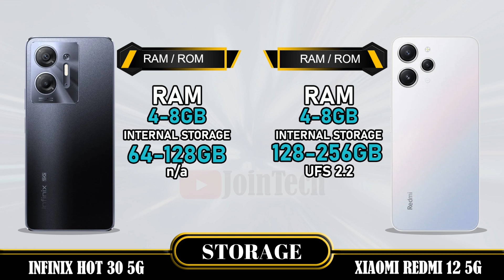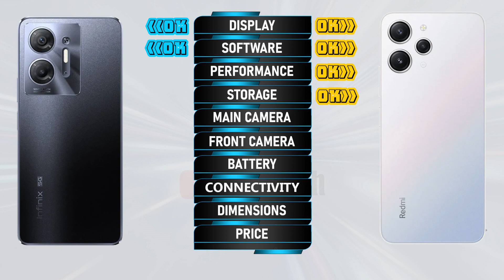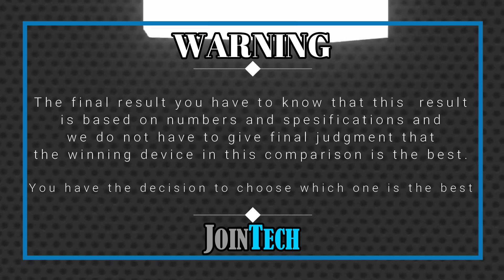Decoding the Superiority! Infinix Hot 30 5G vs Xiaomi Redmi 12 5G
Infinix Hot 30 5G vs Xiaomi Redmi 12 5G | Comparison | Review | Unboxing | Price | Antutu Score
We provide a detailed first look at the Infinix Hot 30 5G, including hands-on specifications and features. The data is sourced from the manufacturer's laboratory, and the actual data may differ due to test environment conditions. You can find the specs and unboxing information for the Infinix Hot 30 5G in our comparison review. Share your first impressions and any tests you conducted in the comments section, especially when comparing it to the Xiaomi Redmi 12 5G. Please note that any Google data used in this video is purely for illustrative purposes, and we cannot guarantee the accuracy (100%) of the information presented.
🔔 Turn on the bell for new upload notification 🔔
Please To:
Hello there,
For smartphones around $100:
For smartphones around $150:
► Video Content :
00:00 Intro
00:21 Best Display?
01:20 Best Software?
01:35 Best Performance?
02:03 Best Storage?
02:19 Best Main Camera?
02:48 Best Front Camera?
03:13 Best Battery?
03:34 Best Connectivity?
04:14 Best Dimensions?
04:43 Best Price?
04:52 Best Result?
05:06 Outro
Infinix Hot 30 5G vs Xiaomi Redmi 12 5G full specifications
Xiaomi Redmi 12 5G vs Infinix Hot 30 5G full specifications
Infinix Hot 30 5G vs Xiaomi Redmi 12 5G performance
Xiaomi Redmi 12 5G vs Infinix Hot 30 5G performance
Infinix Hot 30 5G vs Xiaomi Redmi 12 5G camera test
Xiaomi Redmi 12 5G Vs Infinix Hot 30 5G camera test